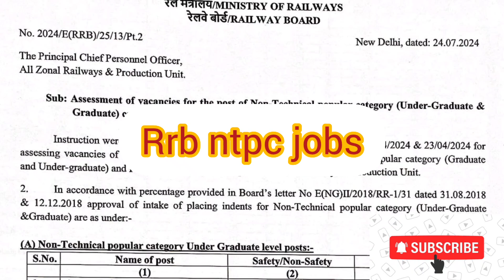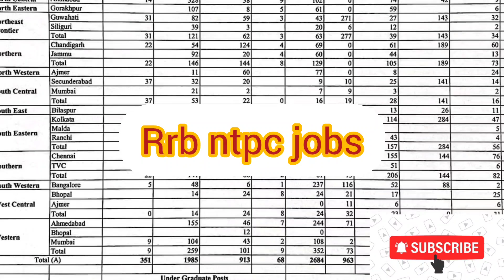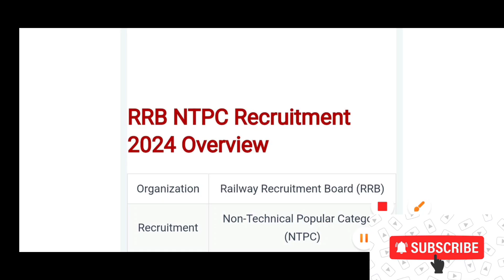RRB NTPC Recruitment 2024 Notification, NTPC 19599 Post Vacancy. Coming soon